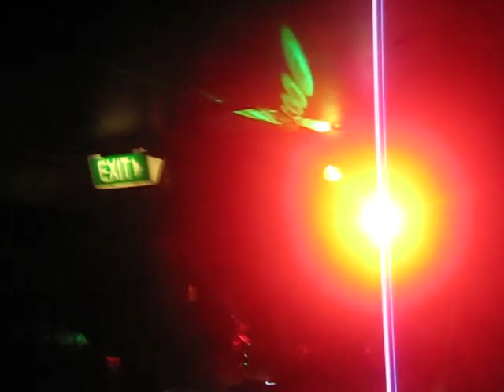Garden Party feat. Marcel Dettman & Ben Klock - Sydney, 15th October 2011 - 14